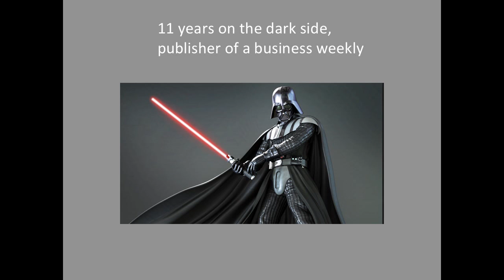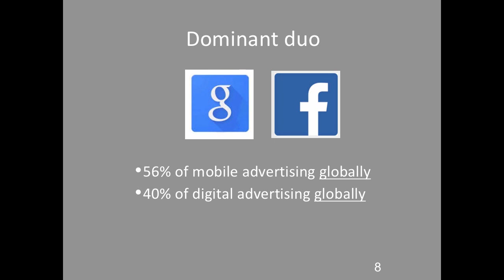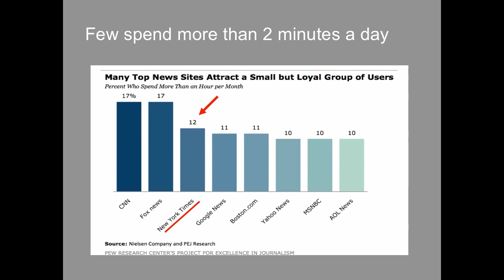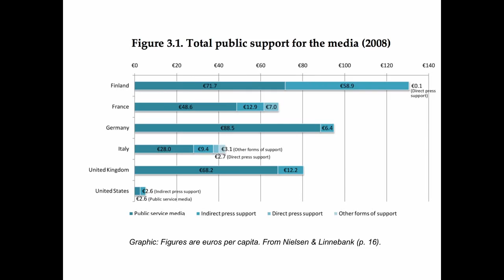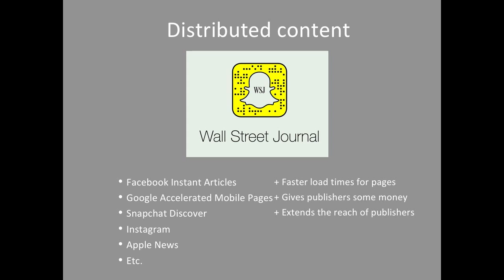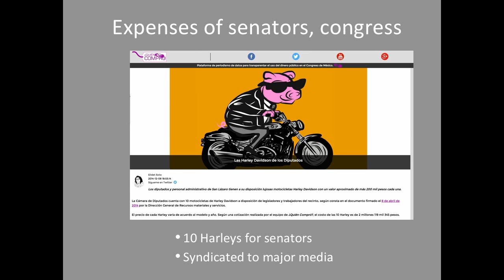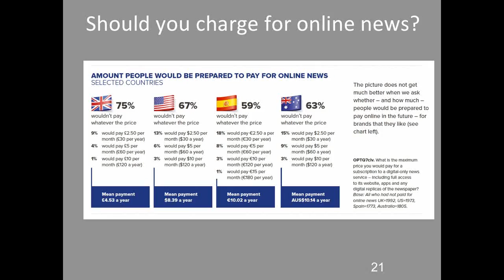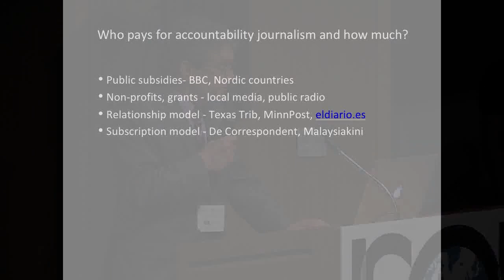ISOJ 2016 – James Breiner – Research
James Breiner, University of Navarra (Spain): The Economics of Accountability Journalism: What Price Is Right?